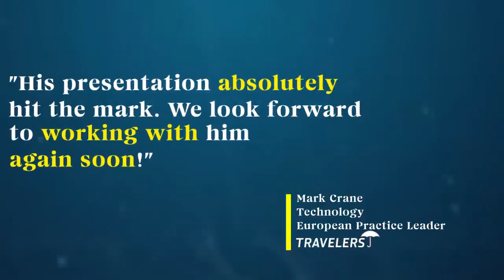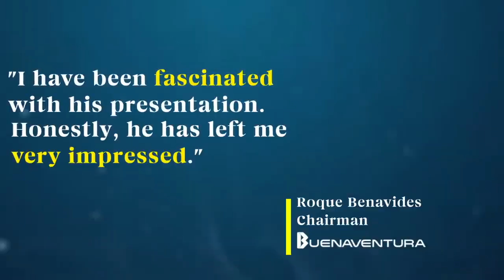There's No Escape from TECHNOLOGICAL CHANGE Get READY!